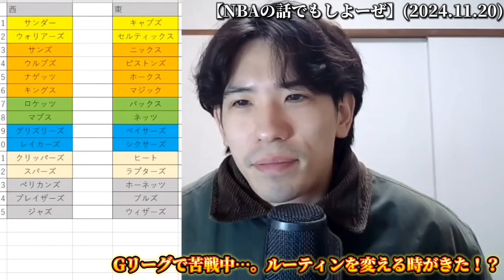【富永啓生】Gリーグで苦戦中…。ルーティンを変える時がきた！？(2024.11.20)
こちらのライブから切り抜き👇11/20